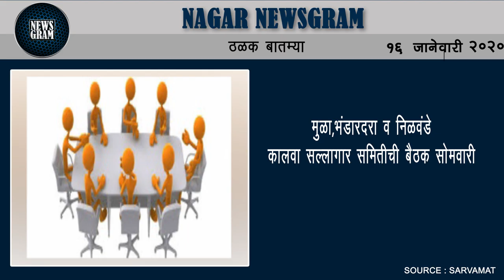मुळा,भंडारदरा व निळवंडे कालवा सल्लागार समितीची बैठक सोमवारी | Nagar Newsgram | 16 Jan 2020